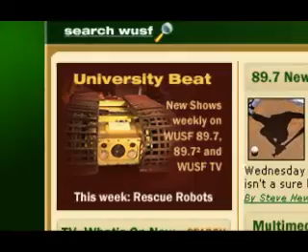Road to the White House UNIVERSITY BEAT from WUSF 02/17/08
As part of a USF St. Petersburg political science class, nineteen students hit "The Road to the White House" with a ten-day internship in New Hampshire working on presidential campaigns for the nation's first primary. University Beat visits the class to bring you some
of their campaign trial stories.

Dr. Judithanne Scourfield McLauchlan, Department of Political Science, USF St. Petersburg